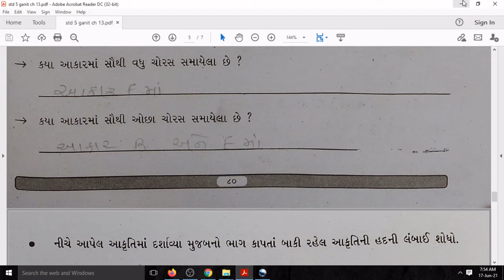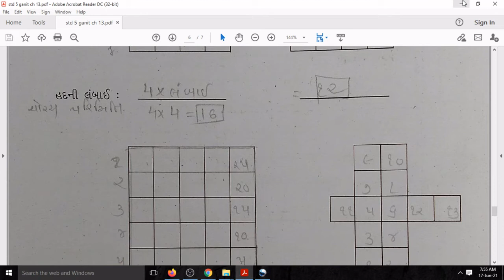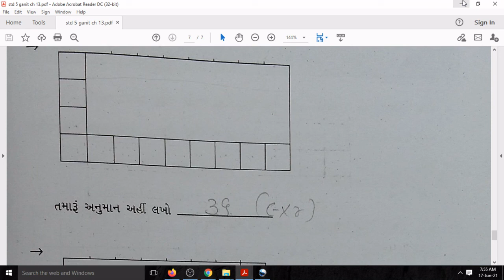Std 5 Maths Bridge course | Prakran 13 | Dhoran 5 બ્રિજકોર્સ-ક્લાસ રેડીનેસ જ્ઞાનસેતુ | Gyan Setu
bridge course std 5 prakran 13
બ્રિજ કોર્સ-ક્લાસ રેડીનેસ જ્ઞાનસેતુ | ધોરણ 5 ગણિત | Brijcourse class std 5 | Brij Couse
બ્રિજકોર્સ - ક્લાસ રેડીનેસ
જ્ઞાનસેતુ ધોરણ 5 માં પ્રવેશ મેળવેલ વિદ્યાર્થી માટે વર્ષ 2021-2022